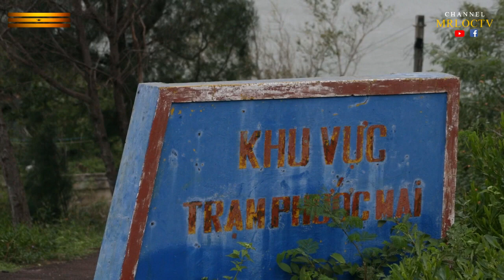Khám phá vẻ đẹp hoang sơ làng chài Hải Minh | TP Quy Nhơn, Bình Định